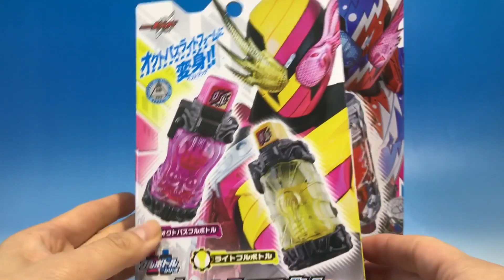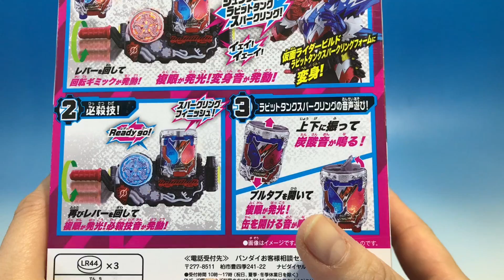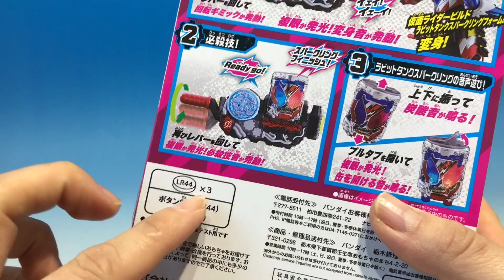仮面ライダービルド オクトパスライトフルボトルセット ラビットタンクスパークリング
仮面ライダービルド　オクトパスライトフルボトルセットとラビットタンクスパークリングの紹介